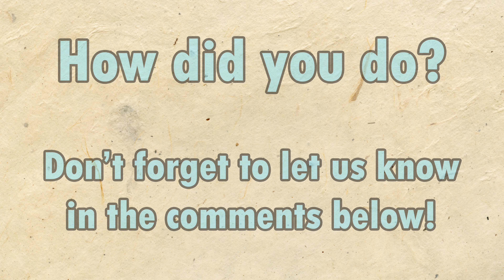What Is It? Episode #91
Guess the drawing as quickly as you can!
Post how many steps it took you in the comments below!